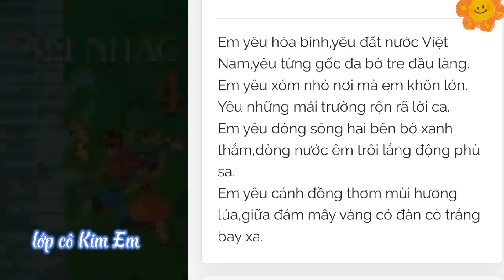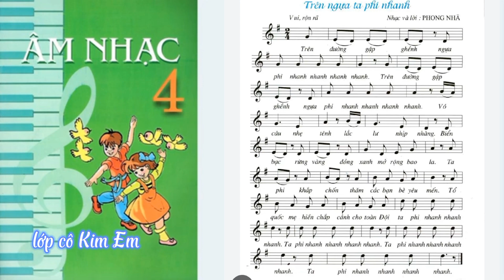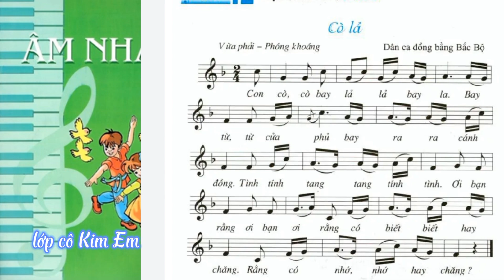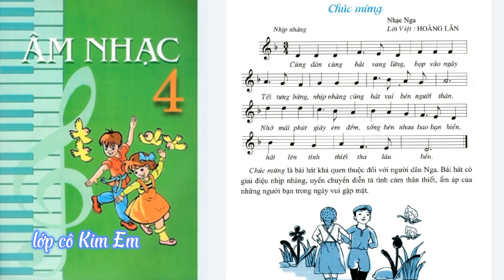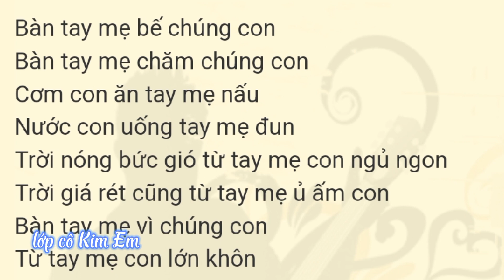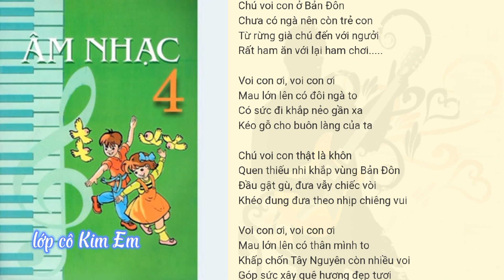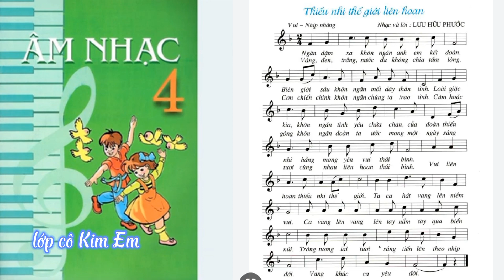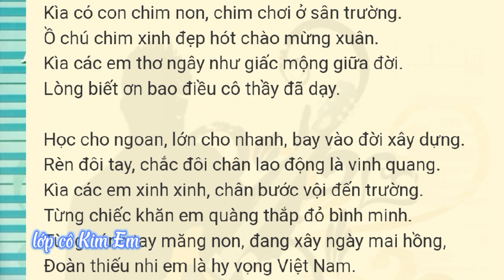Các bài hát âm nhạc lớp 4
Các bài hát môn âm nhạc lớp 4